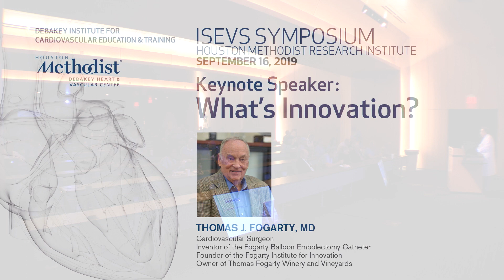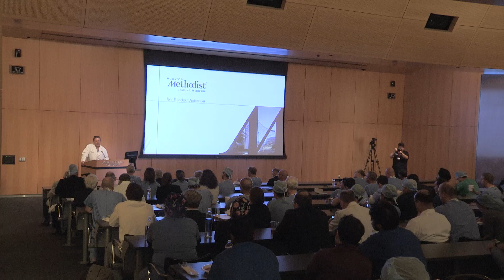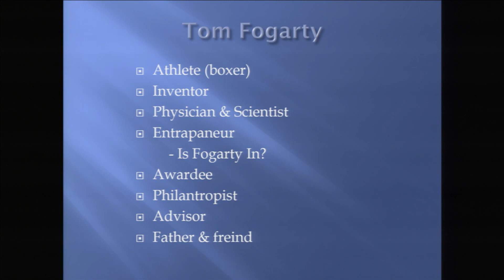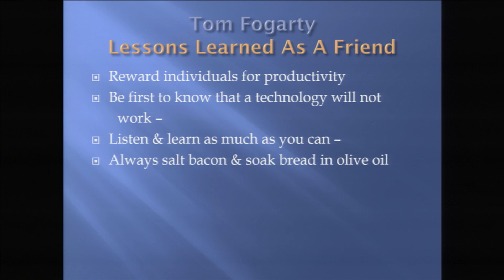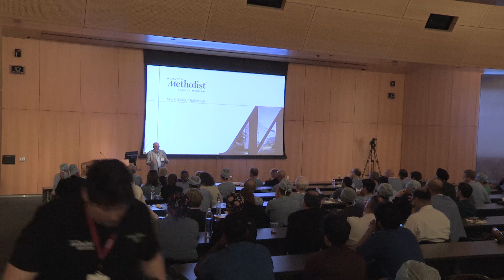ISEVS Symposium Keynote Speaker: Thomas J. Fogarty, MD "What's Innovation?" (September 16, 2019)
LIVESTREAM RECORDING

Keynote Speaker: Thomas J  Fogarty, MD "What's Innovation?"

Dr. Thomas J. Fogarty is an internationally recognized cardiovascular surgeon, inventor, entrepreneur and vintner. He has been involved with a wide spectrum of innovations in business and technology. He’s served as founder/co-founder and chairman/board member of more than 50 various business and research companies.
During the past 50 years, he has acquired more than 160 surgical patents, including the “industry standard” Fogarty balloon embolectomy catheter and the widely used AneuRx stent graft that replaces open surgery to repair aortic aneurysm.

Introduction: Dr. Alan Lumsden MD & Rodney White, MD